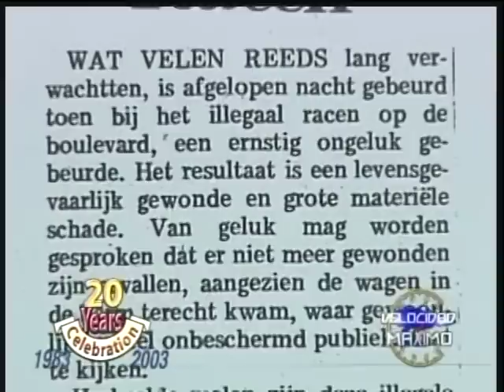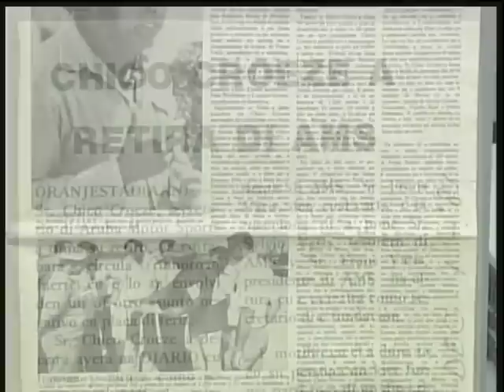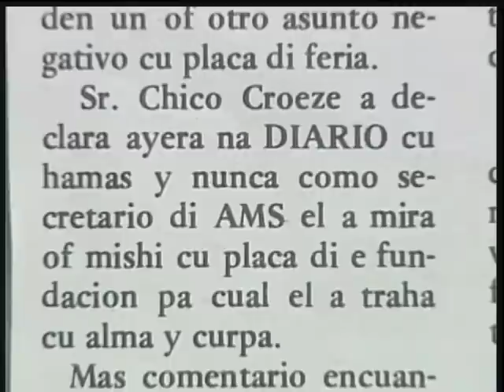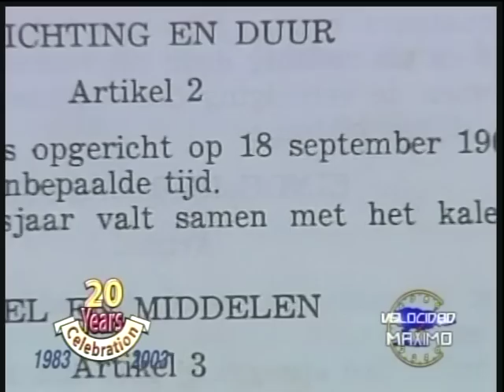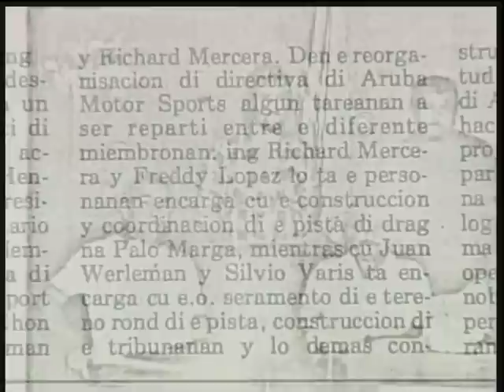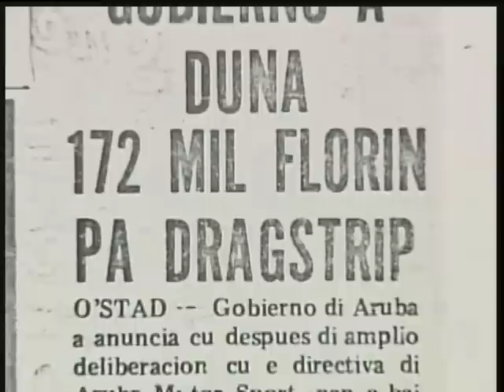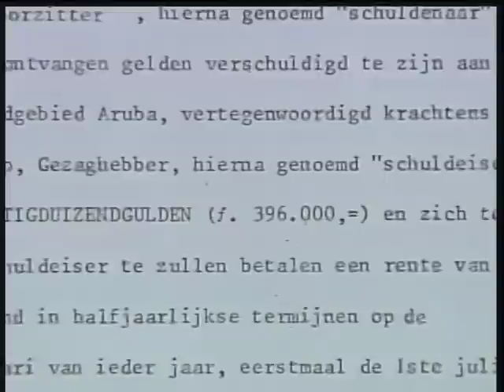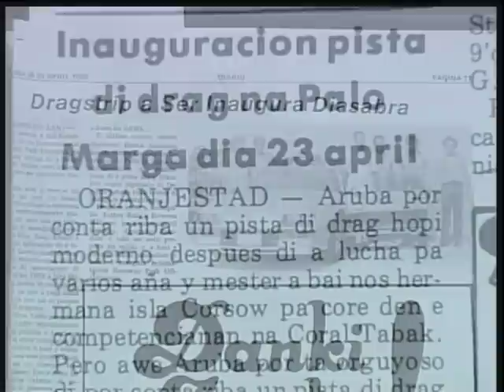Historia 20 anja Palo Marga Aruba part 2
Historia 20 anja Palo Marga Part 2, compilacion di 2003 di e  programa di drag Velocidad Maximo, cu Nuni Maduro (dfm) y Pedro Gomes (post-producion), Zepp y Linda Maduro compilacion di material